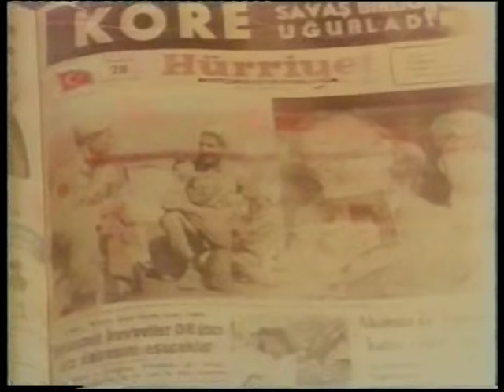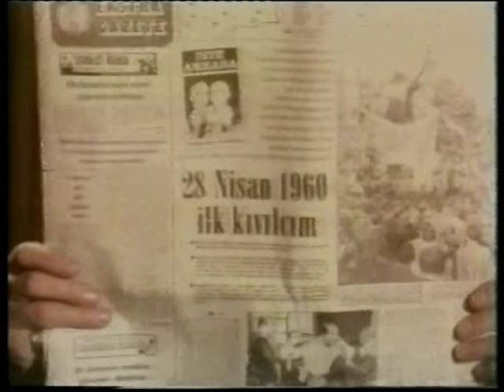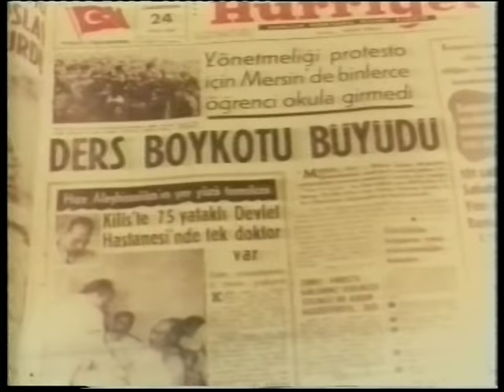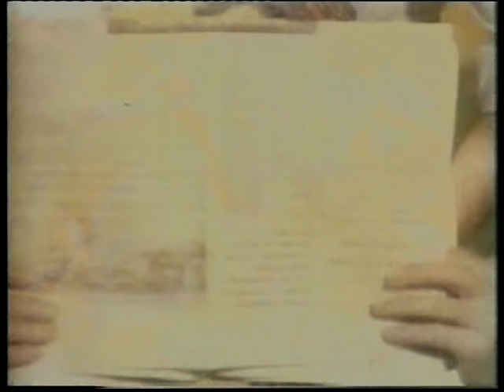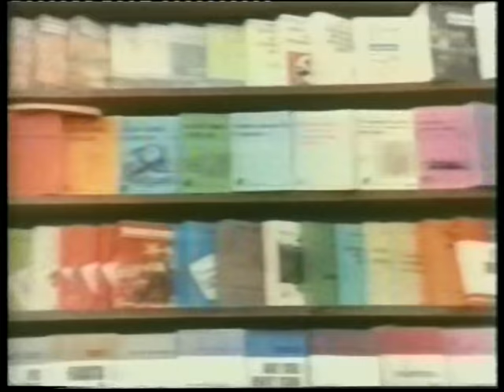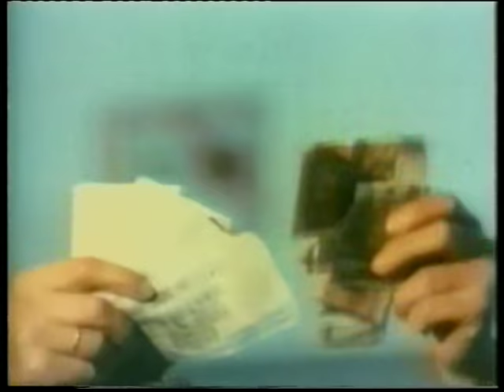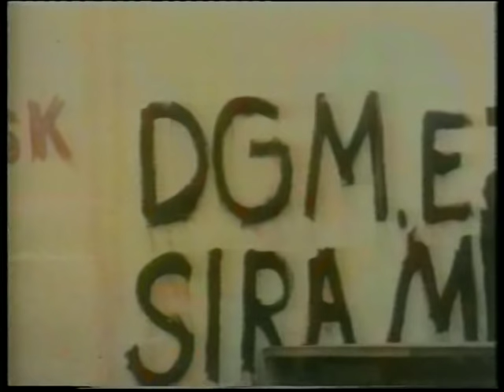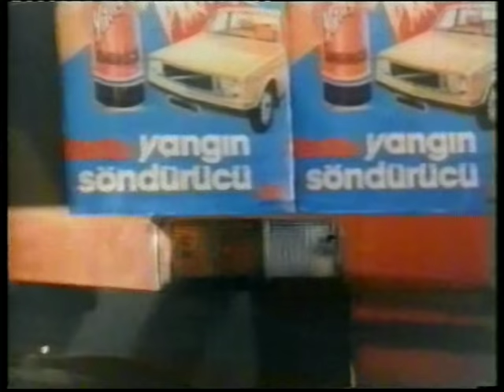Yıkılmayan Adam | Cüneyt Arkın Eski Türk Filmi Tek Parça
Yıkılmayan Adam Cüneyt Arkın Eski Türk Filmi Tek Parça İzle

Ailesinin baskısına karşılık, sevdiği sendikacı gençle evlenen zengin bir kızın öyküsü.

Yapımı : 1977 - Türkiye
Tür : Dram ,  Komedi ,  Suç ,  Politik
Süre: 77 Dak.
Yönetmen : Remzi Jöntürk
Oyuncular : Cüneyt Arkın ,  Yadigar Ejder ,  Turgut Özatay ,  Kayhan Yıldızoğlu ,  Eşref Kolçak
Senaryo : Ali Fuat Kalkan
Yapımcı : Deniz Kalkavan